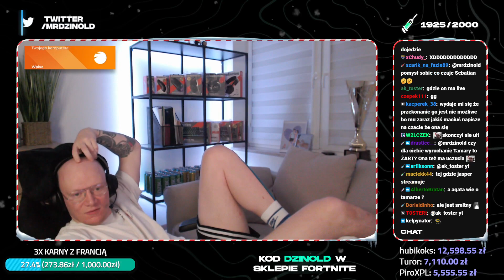DAWID JASPER - ZAWODOWY AKTOR!